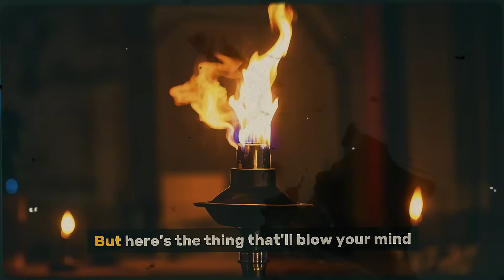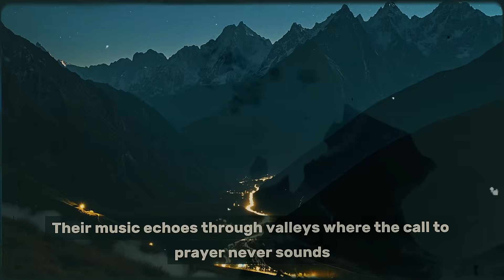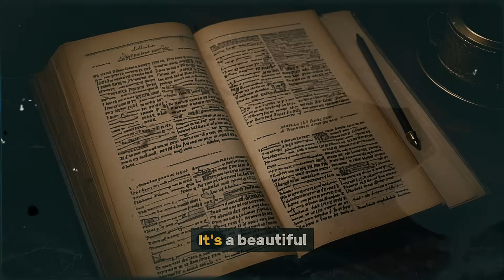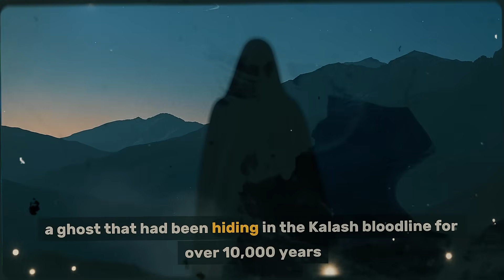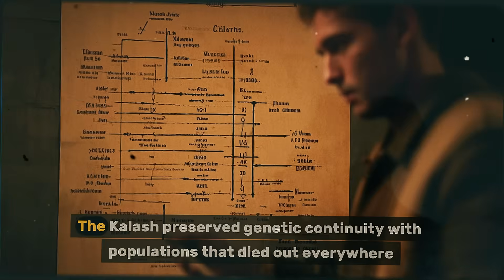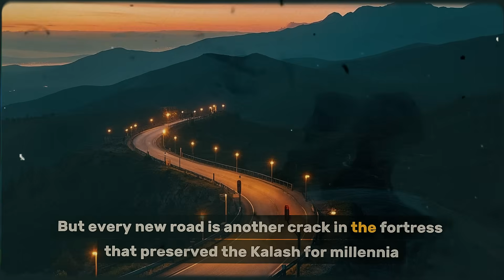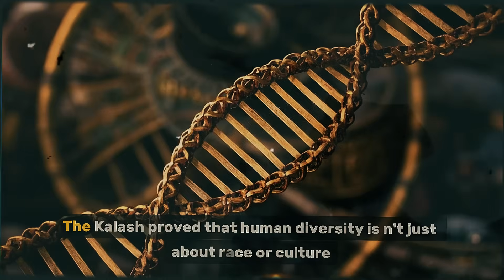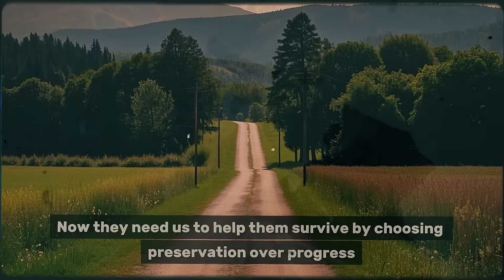The Ghost Tribe Whose DNA Broke Science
Could a lost tribe hidden in the world's most treacherous mountains hold the key to our ancient past? Their DNA tells a story that scientists thought was impossible, a story that could rewrite human history.

Deep within the Hindu Kush mountains of Pakistan, a secluded tribe known as the Kalash has baffled scientists and historians for centuries. With their fair skin, blonde hair, and blue eyes, a long-held legend claimed they were the descendants of Alexander the Great's lost army. But when modern geneticists finally unlocked the secrets hidden in their blood, the truth they found was far more explosive.

This isn't a story about a lost Greek army. This is the story of a "ghost tribe," a living relic of an ancient human population that vanished from the rest of the world over 10,000 years ago. Their DNA is a time capsule, a direct link to a forgotten chapter of human history, the Ancient North Eurasians, whose genetic legacy is found in trace amounts across Europe and Asia but is preserved in its purest form among the Kalash.

But this incredible genetic treasure is on the verge of disappearing forever. With fewer than 4,000 members remaining, the Kalash face a silent extinction. The very forces of the modern world that allowed us to discover them are now threatening to erase them.

Join us on a journey to a land that time forgot, to meet the people whose existence breaks the rules of science and whose disappearance would mean losing a vital piece of our collective human story. What secrets are encoded in their DNA? And can we save this ghost tribe before their 10,000-year-old history fades to black?